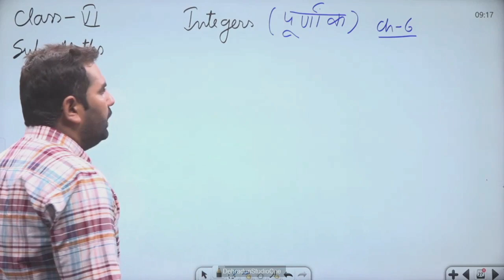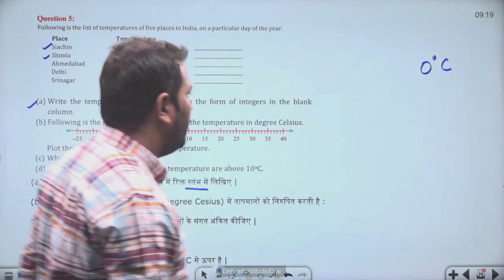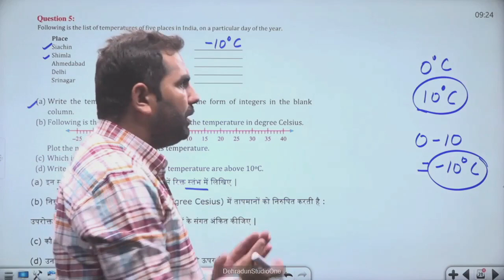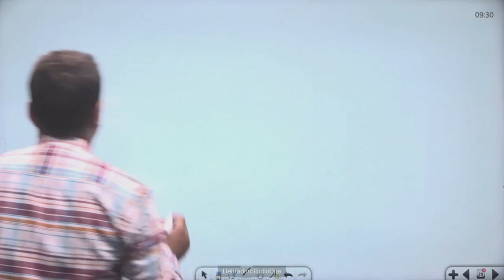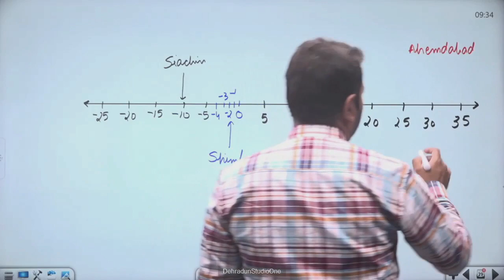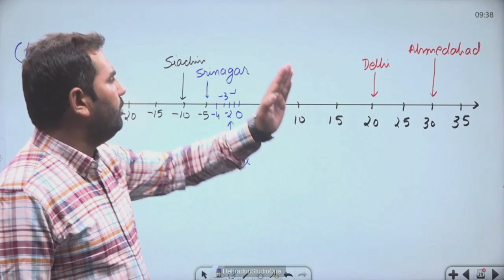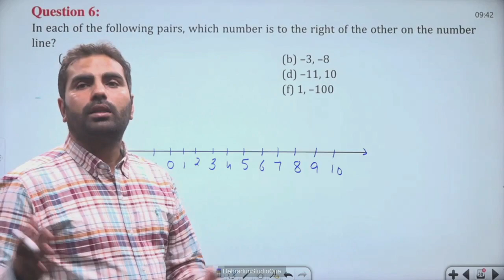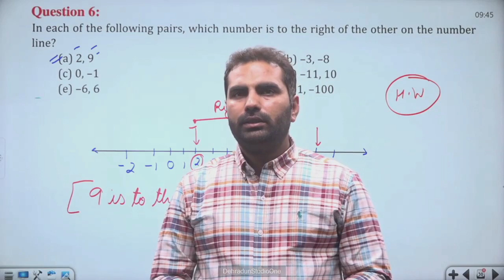कक्षा 6: विषय: गणित भाग- 54 (18.06.2024)आईसीटी वर्चुअल क्लास रूम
18062024_09.10 To 09.45_Maths_Integers_Mr. Vikash Dhariwal_VI_Part 03